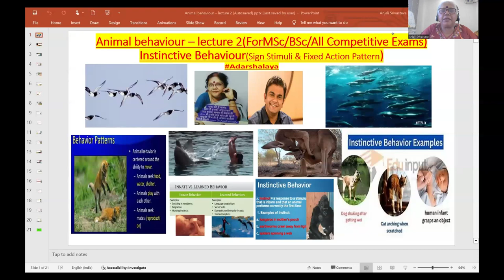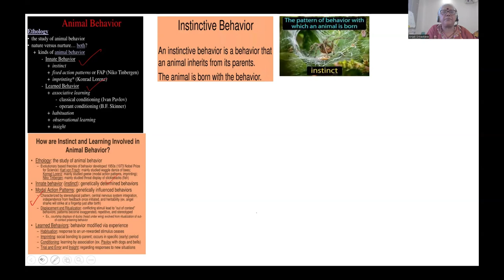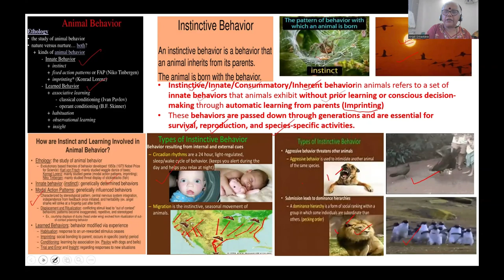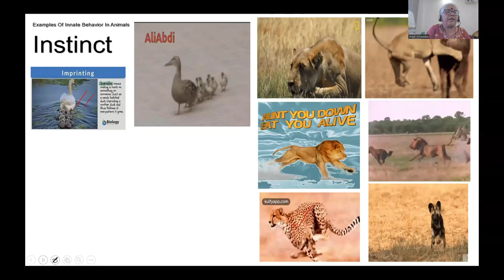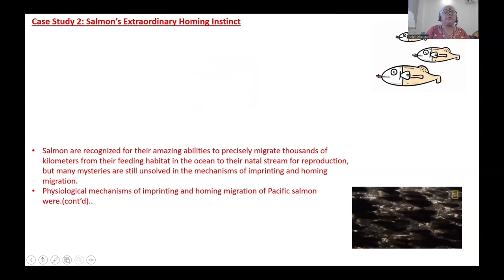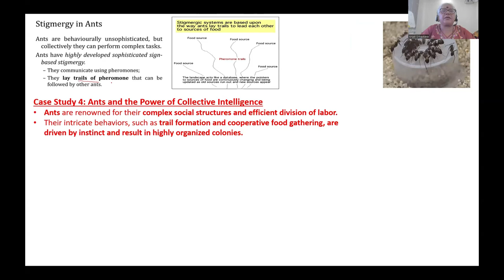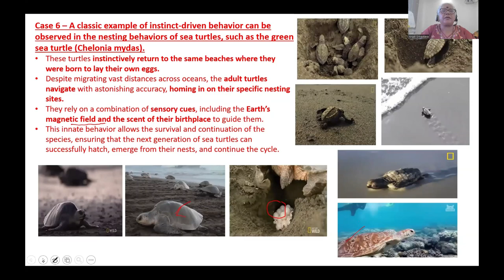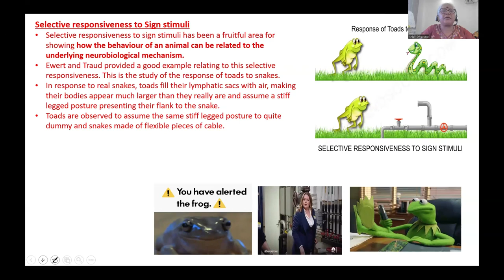Animal Behaviour - (2) Exploring the Dynamics of Instinctive Behaviour MSc/BSc/All Competitive exams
Animal Behaviour - (2) Exploring the Dynamics of Instinctive Behaviour MSc/BSc/All Competitive exams science animals animal behavior

what is the first stage of instinctive behaviour of human
examples of instinctive behaviour in animals
innate and instinctive behaviour
example of instinctive behaviour
an instinctive behaviour is one that is
instinctive behaviour animals
instinctive animal behaviour definition
instinctive and behaviour
instinctive aggressive behaviour
innate behaviour and its types
innate behaviour animals
instinctive behavioral adaptation
instinctive behavior animals
instinctive behavioral adaptations examples
instinctive behaviors are
animal instinctive behaviour
advantages of instinctive behaviour
difference between instinctive and learned behaviour
what is instinctive behaviour and learning
how are instinctive behaviors formed
innate behaviour byju's
innate behaviors biology
innate behaviour benefits
instinctive behavior birds
what are some instinctive behaviors
instinctive human behavior example
what is instinctive behavior behaviour
what is meant by instinctive behaviour
what are instinctive behaviors
what is instinctive behaviour in animals
instinctive behaviour crossword clue
instinctive behaviour cattle
instinct behaviour characteristics
instinctive cat behaviour
instinctive canine behaviours
instinctive cattle behavior
instinctive behaviour definition
instinctive behaviour diagram
instinctive behaviour def
instinctive dog behaviour
instinctive behavior definition
innate behaviour definition
instinctive behavior definition biology
innate behaviour define
innate behaviour definition in biology
instinctive behavior dogs
define instinctive behaviour
description of instinctive behaviour
disadvantages of instinctive behaviour
how do instinctive behaviors help an organism survive
what does instinctive behaviour mean
instinctive behaviour examples
instinct behaviour examples in humans
instinct behaviour explanation
instinctive behavior examples
innate behaviour examples
instinctive behavior examples in animals
innate behaviour explanation
instinctive behavioral ecology
instinctive behavior explained
innate behaviour eight letters
examples of instinctive behaviour
explain instinctive behaviour
instinctive human behaviour examples
instinctive behaviors for animals
instinctive behavior for a mother-to-be nyt crossword
instinctive behavior facts
instinctive behaviors for panda
instinctive behaviors for cheetahs
instinctive behavior for tigers
what are instinctive and learned behaviors
instinctive behavior in humans
instinctive behavior psychology
instinctive behaviour human
instinctive behaviors happen because of an animal’s experience
innate behaviour humans
innate behaviour heritable
instinctive behaviour in hindi
human instinctive behaviour
what are some instinctive behaviors of humans
instinctive behaviour in animals
instinctive behaviour in humans
instinctive behaviour in dogs
instinctive behaviour in rabbits
instinctive behaviour in tagalog
instinctive behaviour in
innate behaviour in animals
innate behaviour is
innate behaviour in hindi